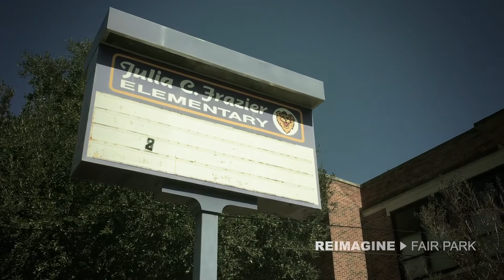Fair Park Community Heroes: Frazier House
Reimagine Fair Park features two people working hard to make a difference in the Fair Park area.